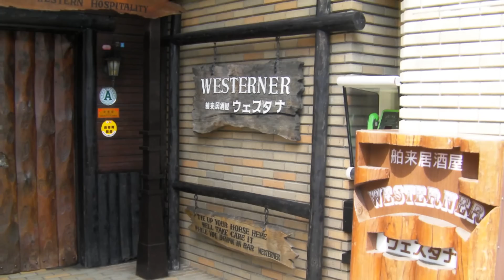Sasebo my hometown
I returned to Sasebo, which is my hometown, in April 2010 for the first time in 25 years. I took many photos and compiled some of them into a video clip.